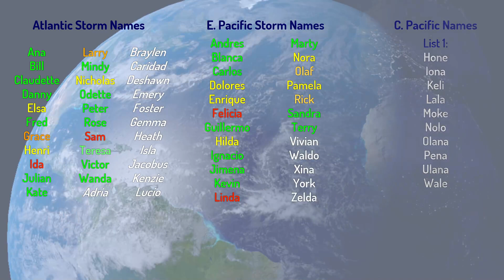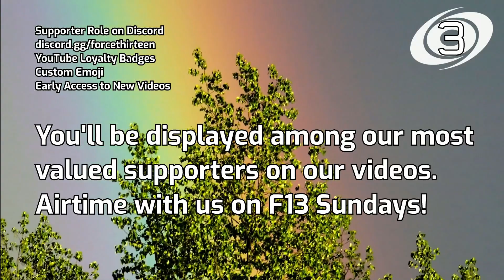Tropical Weather Bulletin - November 25th, 2021 (Paddy, 91S, 93A)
In tonight's Tropical Weather Bulletin, we have a pretty inactive picture. Paddy remains a remnant low in the Australian region as it marches away from the west coast of Australia. Invest 93A has a 0% chance of formation in the Arabian Sea as it will be bringing heavy rain to Somalia when it moves ashore. Invest 91S is also being monitored and has been upgraded to a 10% chance of formation. It is not expected to impact land and if it does form it will be a very brief tropical depression or storm, with no cyclones to worry about over the next 5 days.